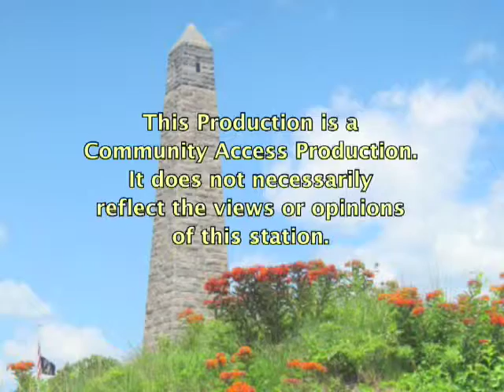Around the Town with Mark: The Bill Memorial Library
Hosted and Produced by Mark Whalen
Guest: Wendy Connal, Director, The Bill Memorial Library